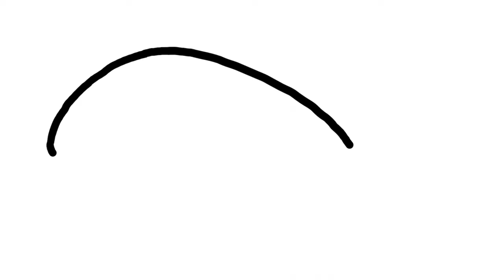How to draw cute fish step by step for kids.Easy fish drawing for kids.kids drawing.